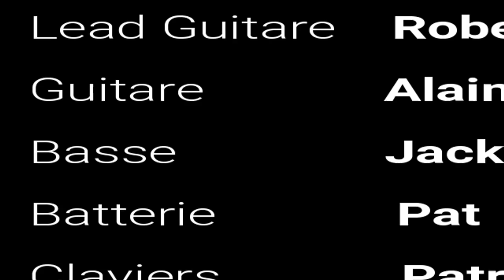Concert Téléthon Guécélard 2018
Concert Amazing Old Chaps - 1er Décembre 2018
Guécélard (Pays de la Loire - France)